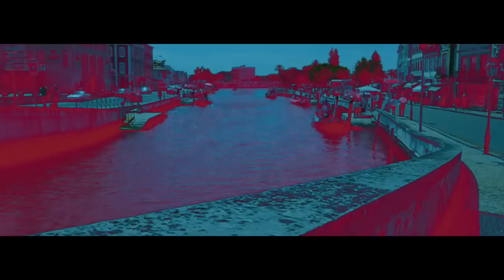Diego Slash & Nuno Sacchetti - Semana Académica Aveiro 2015 (Official Aftermovie)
Semana Académica Aveiro 2015 (Official Aftermovie)

Diego Slash & Nuno Sacchetti perfoming in their hometown last May, during the academic week of Aveiro.

Credits:
Directed & Edited by: Fábio Gonçalves (Black Diamond Productions)